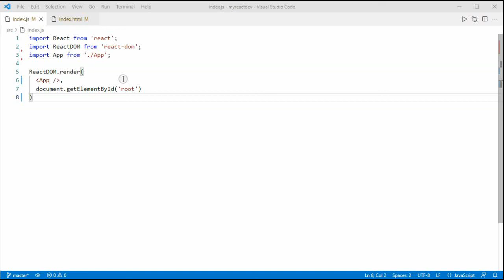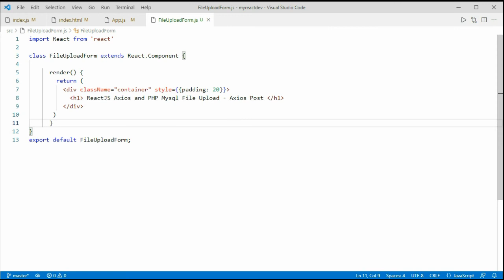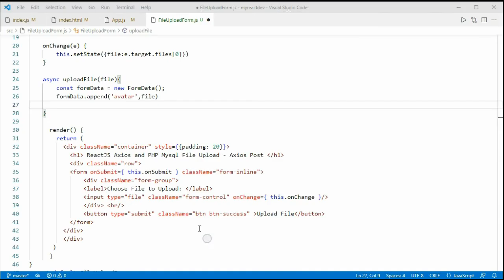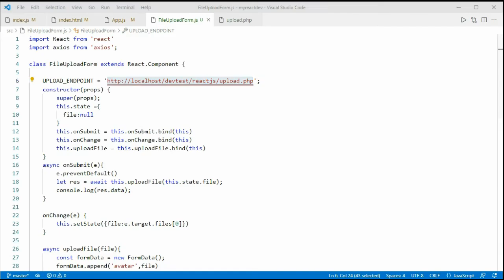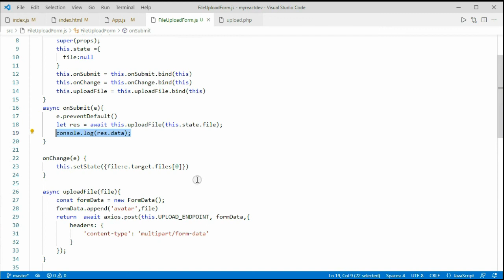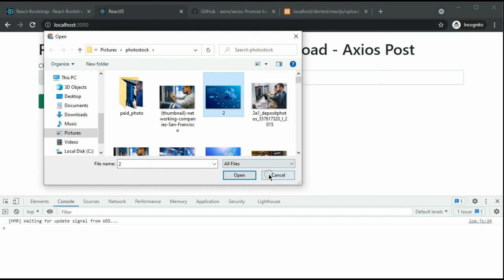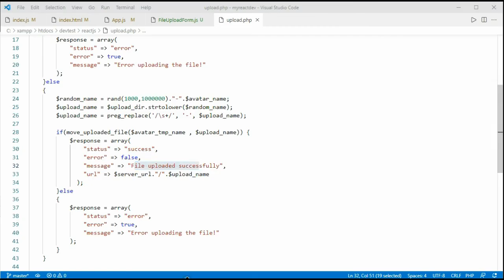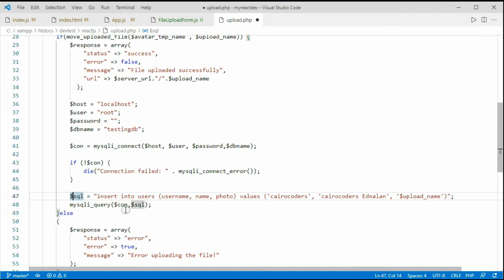ReactJS Axios and PHP Mysql File Upload - Axios Post